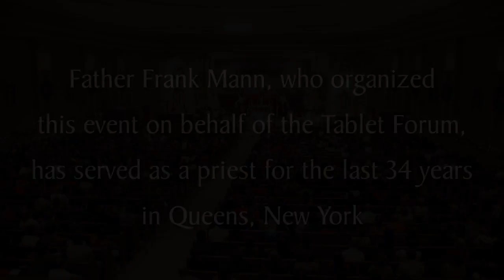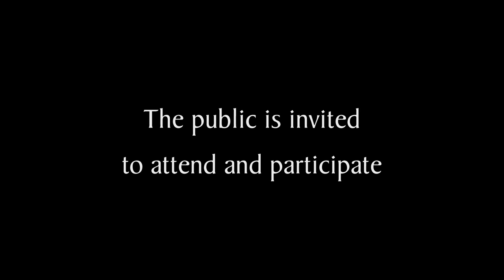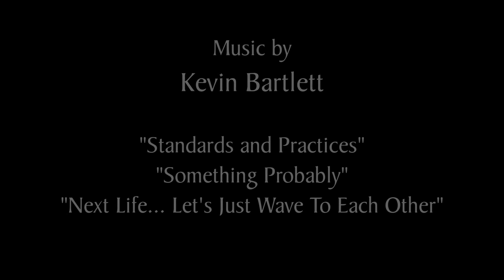Father Frank Mann's Awakening to Compassion for Animals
Father Mann's awakening to the plight of animals has inspired thousands of people around the world. Viewer comments on this video reflect how deeply Fr. Mann's heartfelt compassion and love of justice touch people from all backgrounds. A gifted writer and speaker known for his infectious enthusiasm and warm sense of humor, Fr. Mann has been inspired by visionaries such as Dorothy Day and Thomas Merton, who have shown compassion and moral leadership in the face of injustice. With his newfound awareness, he has since incorporated the value of justice for animals into his spiritual life and vision of a more peaceful world. In 2013, Father Mann helped organize the Tablet Forum's NYC premiere of Peaceable Kingdom: The Journey Home, an award-winning documentary about farmers and their change of heart about animals.